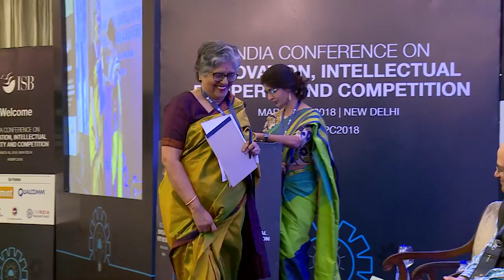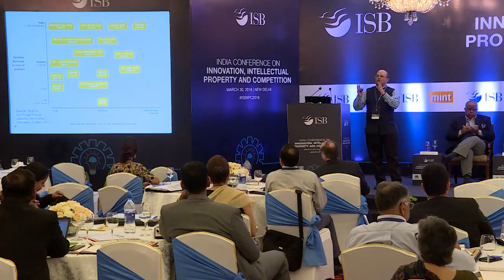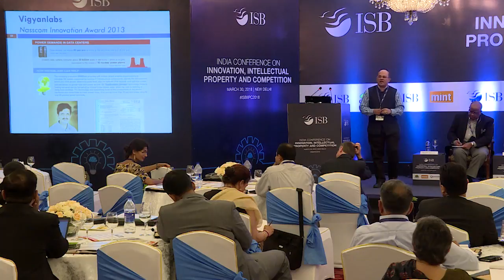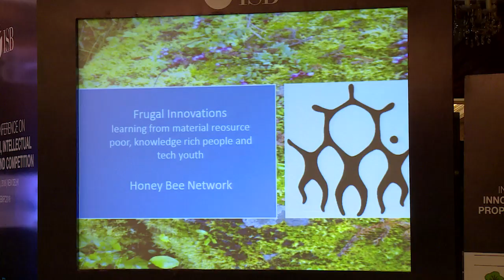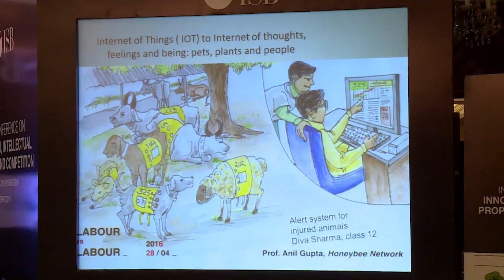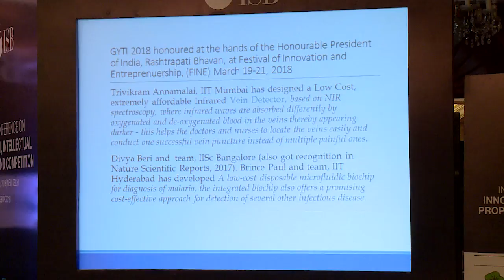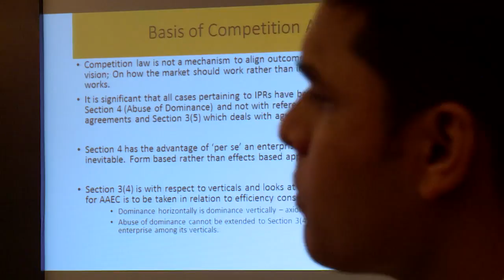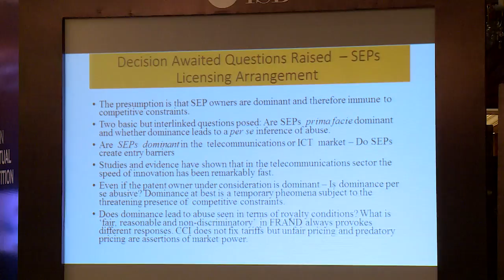Panel 1: Competition Economics, Growth & Innovation | ISB-IIPC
Innovation in and from India: The who, where, what and when (Rishikesha T. Krishnan, Director, IIM Indore)
    India’s Public R&D Laboratories (Girish Sahni, Director General, CSIR  and Secretary, DSIR)
    Innovations from and for grassroots for inclusive development : Honey Bee Network cross-pollinates (Padma Shri Anil Gupta, Founder Honey Bee Network, and Executive Vice Chair, National Innovation Foundation)
    Anti-Trust & Innovation Cases: Perspectives from Competition Commission of India (Geeta Gouri, Former Member, Competition Commission of India and Director (Tariffs) at the Andhra Pradesh Electricity Regulatory Commission)

Faculty Moderator: Rajendra Srivastava, ISB